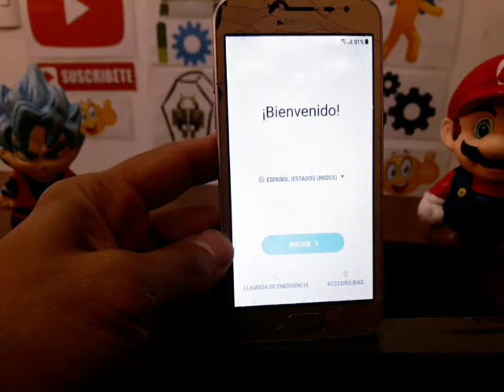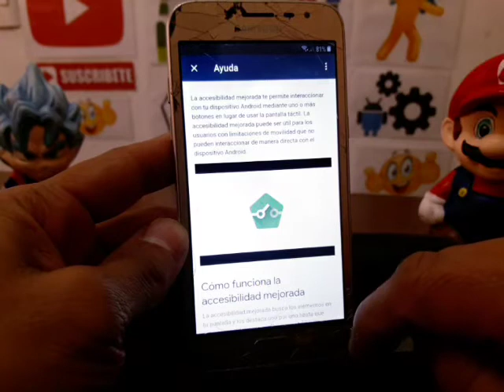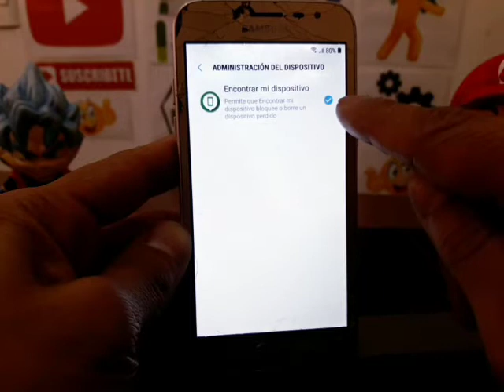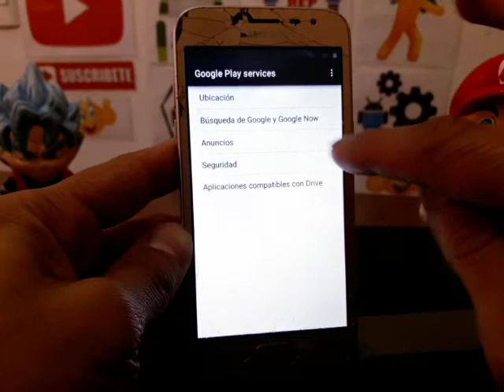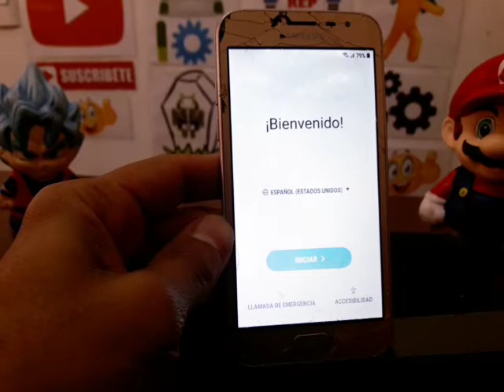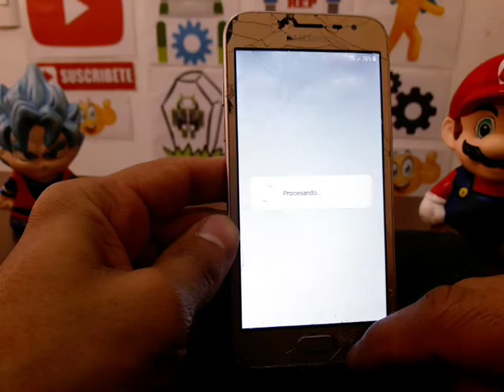como quitar la cuenta de correo google a un samsung galaxy j2 pro sm-j250m / quitar frp facil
REPARACION, DESBLOQUEOS, CARGA DE SOFTWARE EN CELULARES, TABLETS Y COMPUTADORAS.